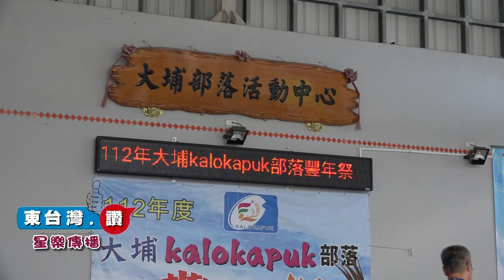台東縣池上鄉大埔部落盛大舉辦2023豐年祭共享豐收喜悅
20230818台東縣池上鄉大埔部落盛大舉辦2023豐年祭共享豐收喜悅

▓  台東縣池上鄉大埔部落，位於秀麗的山川之間，大埔部落約在日治時期形成，此地的阿美族大部分由大坡與大坡池西側沿岸遷徙而來。原本此地地表為河床地，也稱溪埔，因為面積大而被稱大埔。融合了原住民的深厚文化和優美自然景觀。大埔部落舉辦盛大的2023豐年祭，這是一個彰顯感恩丰收、凝聚部落情誼的重要活動，也是展示台東原鄉魅力的絕佳機會。
大埔部落的豐年祭充滿了多元豐富的節目，包括悠揚的原住民歌舞表演、由部落頭目、耆老領唱。參與者能夠深入了解原住民的生活方式和傳統文化價值，感受部落居民的熱情好客。活動中的部落美食帶來一場味蕾的盛宴，讓貴賓族人遊客品味到原汁原味的台東池上好風味還可以欣賞現場音樂演奏。
豐年祭不僅是慶祝農作物豐收的節慶，更是文化傳承和部落青年互相交流的平台。大埔部落更希望透過豐年祭活動，向更多人展示原住民的文化、信仰和智慧，促進社區的凝聚力，讓部落的故事在這片土地上繼續流傳發光發熱。
大埔部落的2023豐年祭不僅是當地的盛事，更是台東縣的文化瑰寶，誠摯地邀請全台的遊客，前來參與2023來池上追豐精彩的節慶，一同感受大自然的恩惠和原鄉的情懷。
SB   臺東縣池上鄉鄉長  林建宏